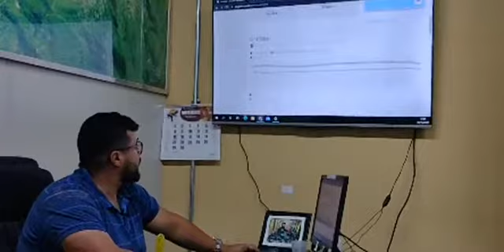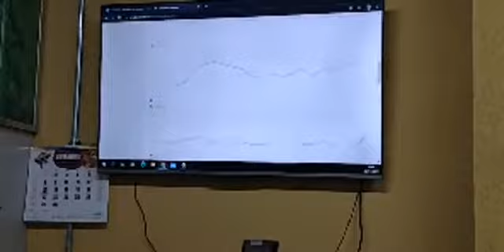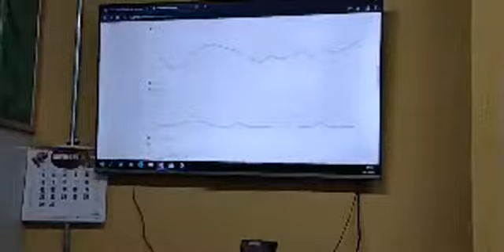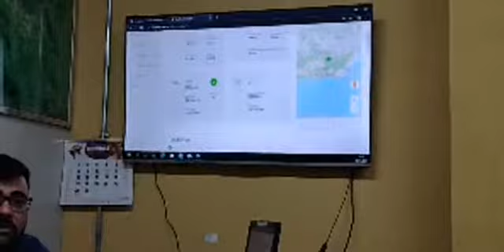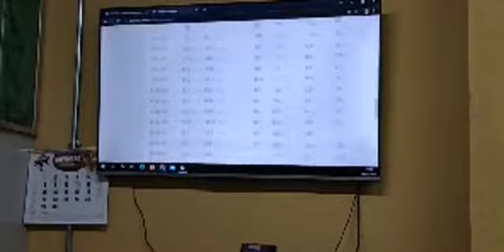Estação Meteorológica de São José . Como vai funcionar ?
Explicação do modo de Operação da Nova Estação Meteorológica de São José do Vale do Rio Preto - RJ.